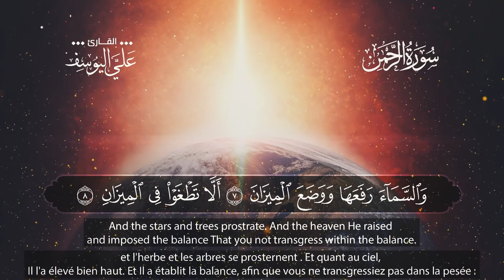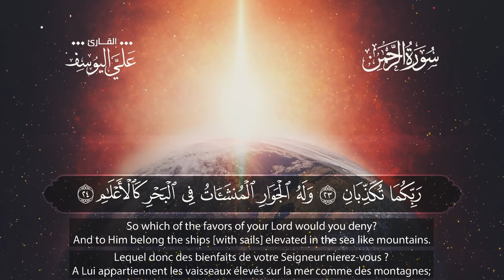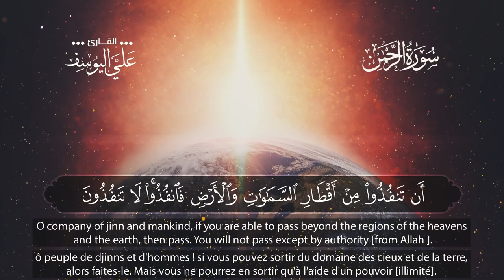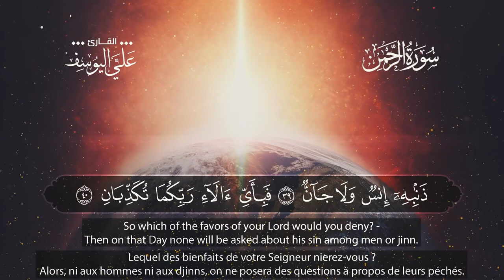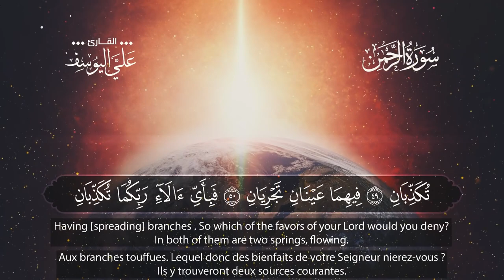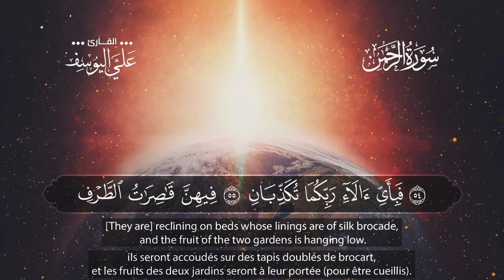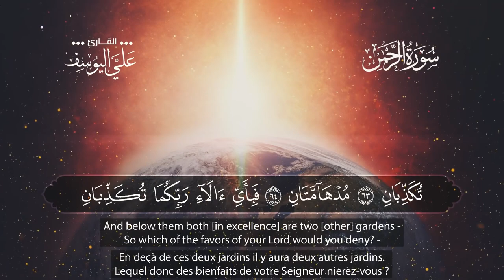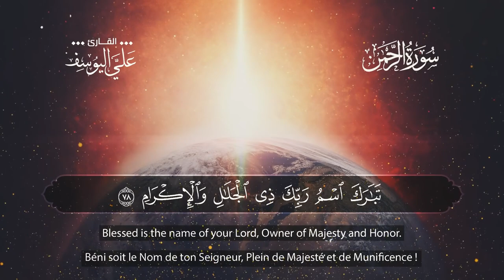سـورة الرحمن [ كاملـــة ] تـلاوة مميزة تفوق الوصف إستمع بقلبـك..🎧💙| Surah Ar-Rahman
القناة تحتاج دعمكم ♥
ساهم معنا في نشر القرآن الكريم  .. 🌷